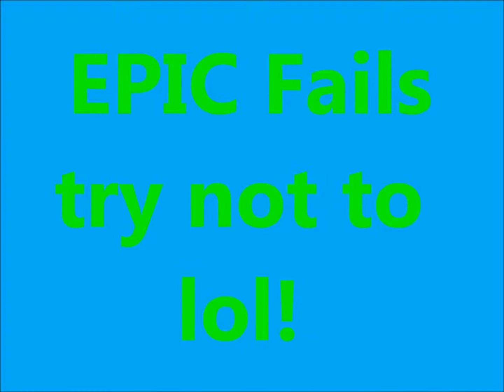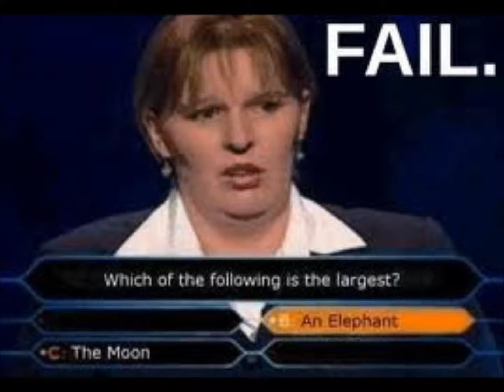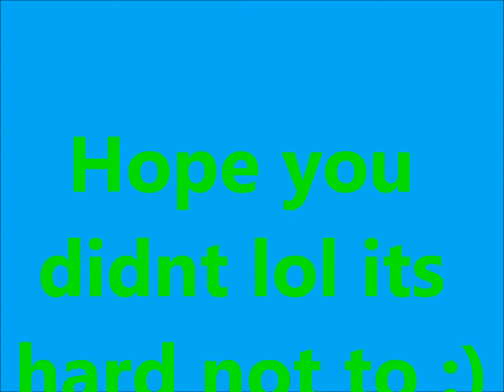funny pics eva (try not to lol)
lo pics try not to lol